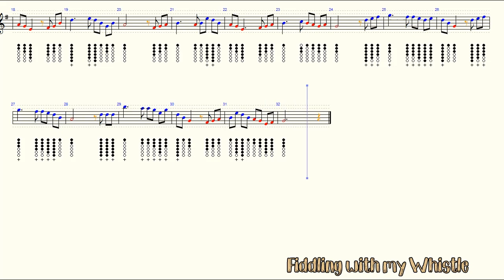Danny Boy - Irish Folk - Tin Whistle - Play Along Tab Tutorial